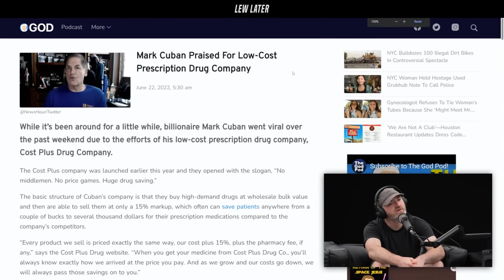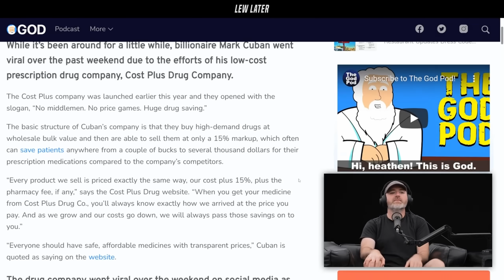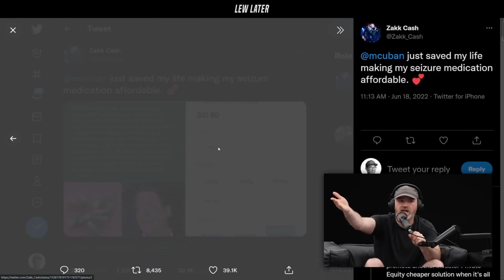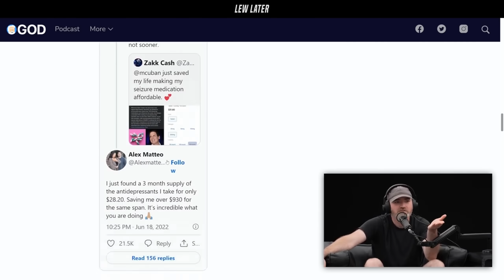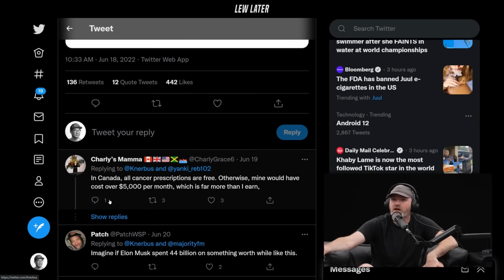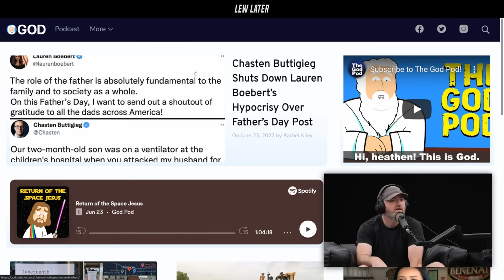Mark Cuban's Pharmacy Is Already Saving BILLIONS